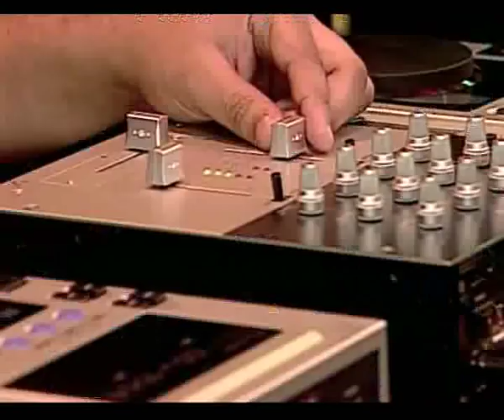Stryper live at Balaio TV show Part 2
By Eliel